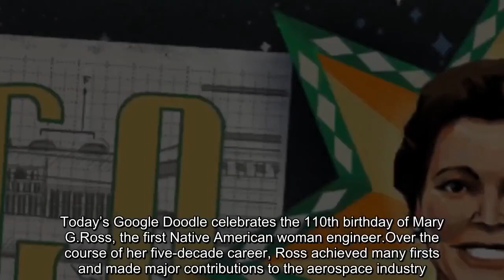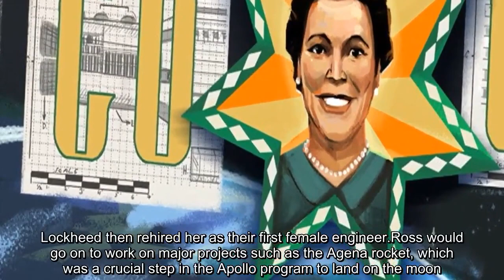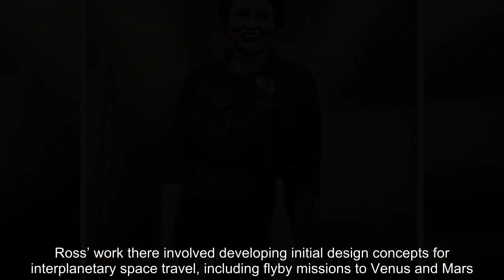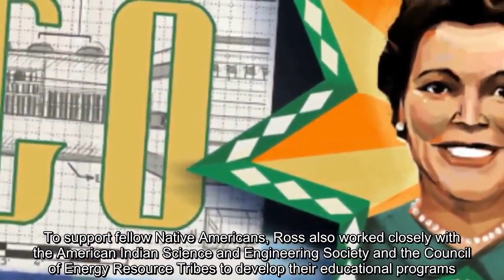Google Doodle Honors Native American Engineer Mary G. Ross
Today’s Google Doodle celebrates the 110th birthday of Mary G.Ross, the first Native American woman engineer.Over the course of her five-decade career, Ross achieved many firsts and made major contributions to the aerospace industry. Here’s what to know about the trailblazer, born on Aug.9, 1908, who opened the doors for future female engineers in the field. Great-great granddaughter to Chief John Ross of the Cherokee Nation, Mary G.Ross was born in the small town of Park Hill in Oklahoma. Raised with the Cherokee value of learning, Ross pursued a path considered nontraditional for women.After receiving a degree in math from Northeastern State College, Ross taught math and science until she returned to school to earn her master’s in math from Colorado State College of Education. In 1942, Lockheed Missiles and Space Company hired Ross as mathematician.But after a manager recognized her talent, Ross was sent to UCLA to earn a classification in aeronautical engineering. Lockheed then rehired her as their first female engineer.Ross would go on to work on major projects such as the Agena rocket, which was a crucial step in the Apollo program to land on the moon. She also was a part of SkunkWorks, a top-secret 40-member think tank where she was the only women aside from the secretary. Ross’ work there involved developing initial design concepts for interplanetary space travel, including flyby missions to Venus and Mars. “Often at night there were four of us working until 11 p.m.,” she once said according to Google.“I was the pencil pusher, doing a lot of research. My state of the art tools were a slide rule and a Frieden computer.We were taking the theoretical and making it real.” Ross also devoted herself to encouraging women and Native Americans into careers in the field of STEM. She was a fellow of the Society of Women Engineers, where she established a scholarship in her name to support future female engineers and technologists. To support fellow Native Americans, Ross also worked closely with the American Indian Science and Engineering Society and the Council of Energy Resource Tribes to develop their educational programs. According to the National Science Foundation, only 0.1% of those working in science and engineering are female American Indians. And according to the U.S.Bureau of Labor Statistics, only 8.1% of employed aerospace engineers are women.Mary G.Ross died on April 29, 2008 at the age of 99.